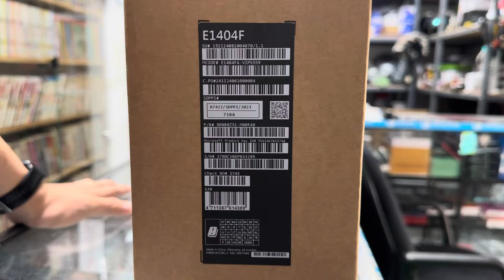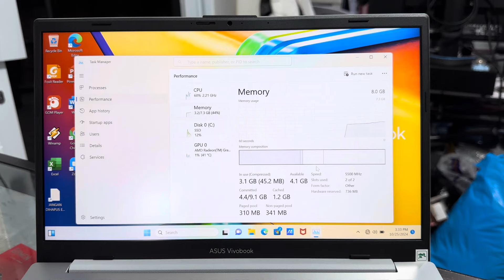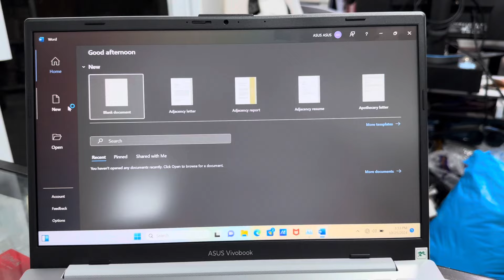UNBOXING & REVIEW LAPTOP ASUS VIVOBOOK GO 14 E1404FA-VIPS558/559 RYZEN 5 7520U RAM 8GB NVME 512GB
PRICE 21 OKTOBER 2024 = Rp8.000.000
SPESIFIKASI LAPTOP :
ASUS VIVOBOOK GO 14
E1404FA-VIPS558/559 DENGAN TAS
PROCESSOR = AMD Ryzen™️ 5 7520U
RAM : 8GB LPDDR5
SSD: 512GB
LAYAR : 14" FHD IPS
VGA : AMD Radeon™️ Graphics
WIN 11+ OHS
WARNA : Quite Blue
FINGER PRINT

WHATSAPP / TELEPON : 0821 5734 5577

ONLINE STORE TOKOPEDIA : HOUSE OF COMPUTER BJM